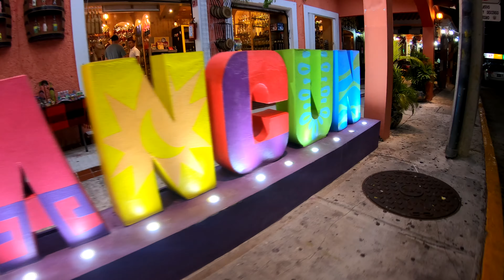Cancun 2019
Trip to Cancun Mx with my wife and friends